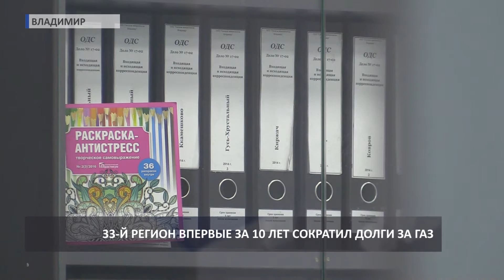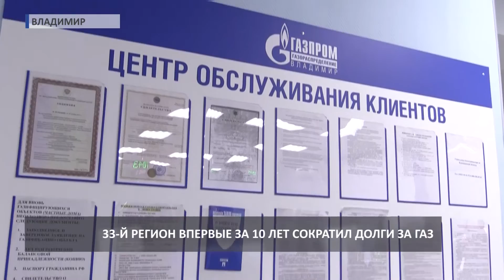2017 01 11 HD ПК по газификации